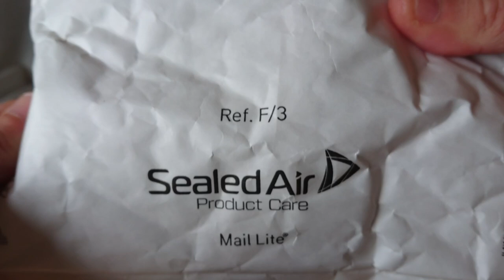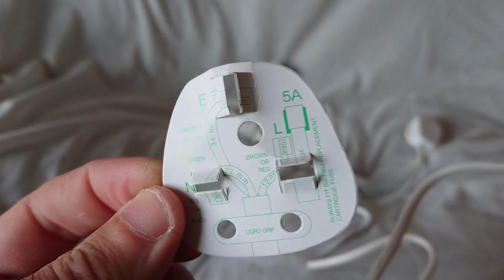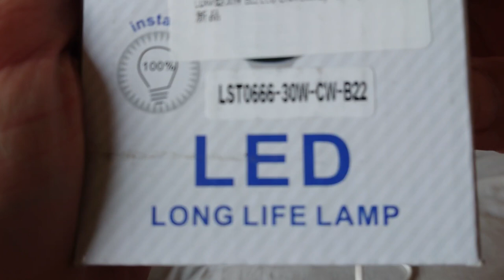ASMR show: Light Holder Clip Thingy (Bayonet Bulb) 💓 ASMR video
Simple worklight holder can also be used when filming videos for like YouTube n stuff. Bit cheap, but hey it was cheap.

SHARING IS DARING! send this video to all your friends! (or enemies!)